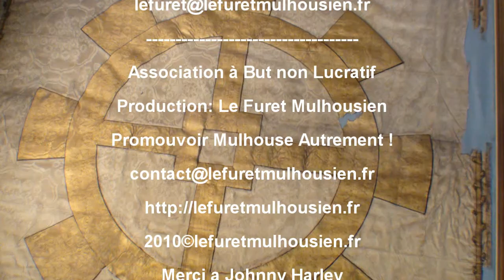Piano à 4 Mains pour Schumann Temple Saint-Etienne Mulhouse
Robert Schumann naît le 8 juin 1810, à Zwickau, en Saxe, sixième et dernier enfant d'August Schumann (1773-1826) et de Christiane, née Schnabel (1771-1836). August Schumann est libraire, éditeur, et aussi écrivain. Il publie entre autres une série consacrée aux classiques anglais, français, italiens et espagnols en langue originale et en traduction.